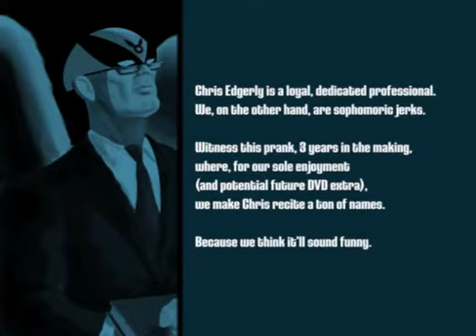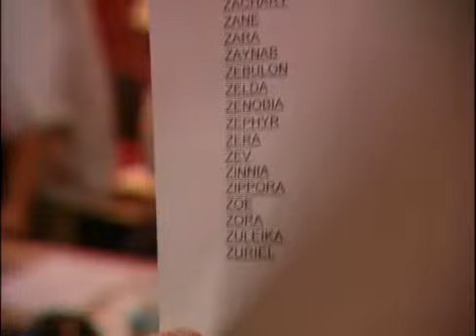Harvey Birdman - Final Record Potamus Prank